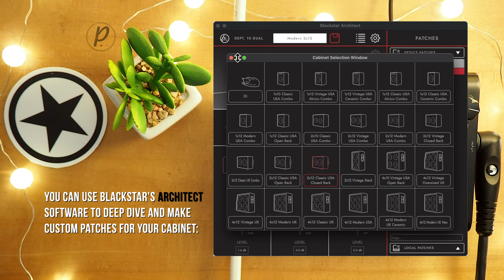Blackstar Amplification Dept. 10 Dual Distortion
For those requiring higher gain, the Blackstar Amplification Dept. 10 Dual Distortion takes things up a notch. A formidable sounding valve distortion pedal and a world-class valve recording preamp – with 3 crunch/overdrive voices alongside the clean channel, our patented ISF control, low latency USB, XLR out and Dept. 10’s proprietary Cab Rig simulator technology.

29 Pedals EUNA
Thru-Tone PM-1
Chicago Stompworks Gray Speck

Boss DM-3 Analog Delay

Universal Audio Apollo Twin X Duo